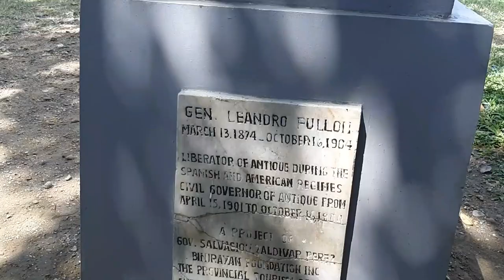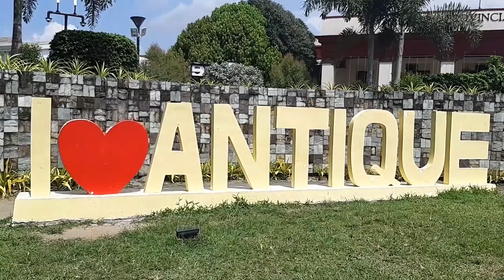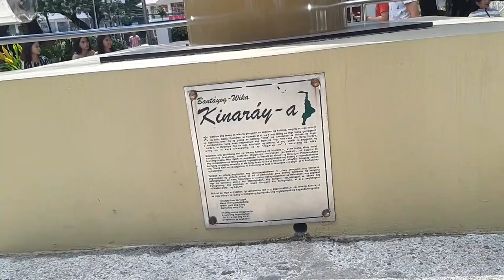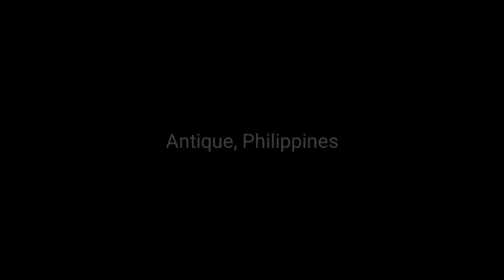Province of Antique at Panay Island, Western Visayas Region, Philippines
After 8 years, I visited the Province of Antique where I worked in a construction company and stayed for almost 4 years.

You can also drop a COMMENT related to my video so that i can visit your channel too. ❣

Antique Philippines
Hamtic Church Roman Catholic Church
San Pedro Church Ruins
Aglipayan Cathedral Sibalom
Iglesia Filipina Independiente
Philippine Independent Church
EBJ Freedom Park
Antique Provincial Capitol

Jakjak's Kool Trip is a Travel Vlog that aims to promote the beauty of every places that I've visited.

Credit to Mr. Ulysses Loresto

EBJ Freedom Park Capitol Building Hamtic Church San Pedro Church Ruins Roman Catholoc Church Sibalom Cathedral Aglipayan Church Iglesia Filipina Independiente Philippine Independent Catholic Church Antique Province Panay Aklan Western Visayas Philippines